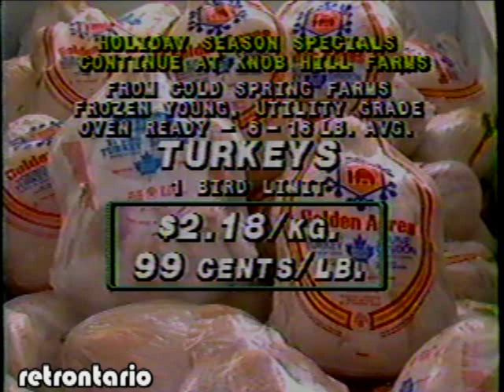Knob Hill Farms Christmas 1987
How we miss stocking up on Christmas goodies in the Knob Hill Farmyard!  A very special thanks to Troy and Brigitte who helped Retrontario out with this clip!